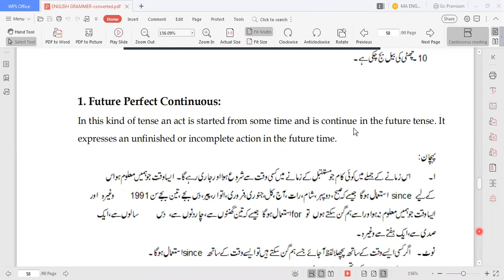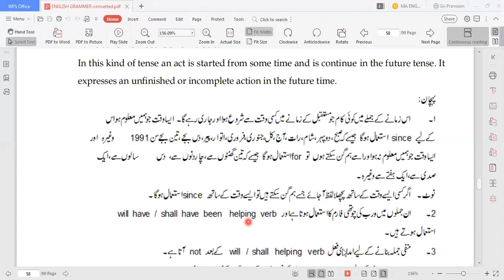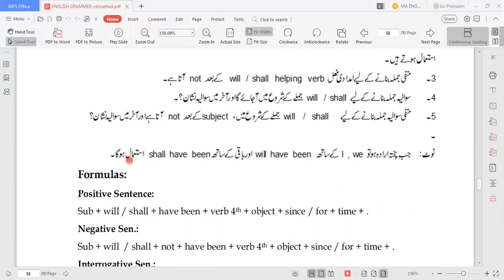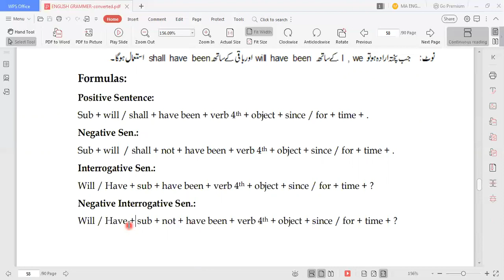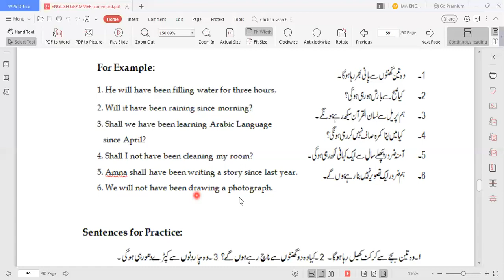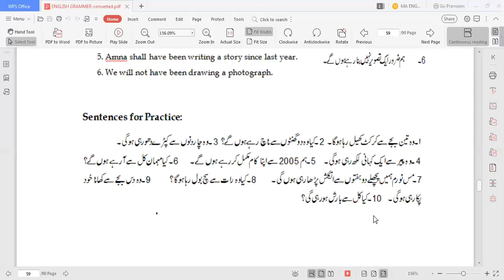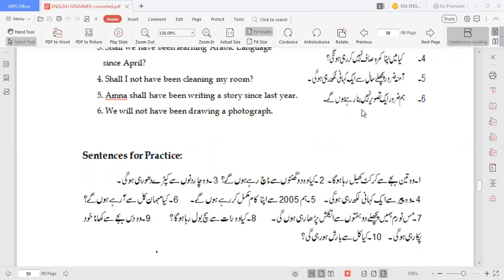future perfect continuous tense